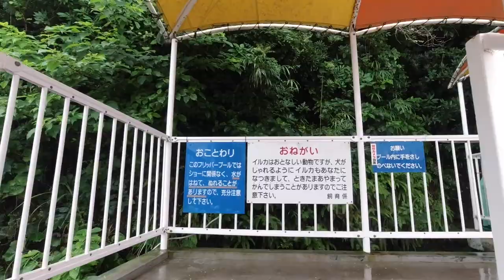大自然の中で「滝行」してきた！〜白瀧大明神【白瀧さん滝行】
今回は、三重県鳥羽市の白瀧大明神で「白瀧さん滝行」体験をしてきました！
大自然の中での滝行は、爽快感が抜群でした！皆さんも是非やってみて下さい！